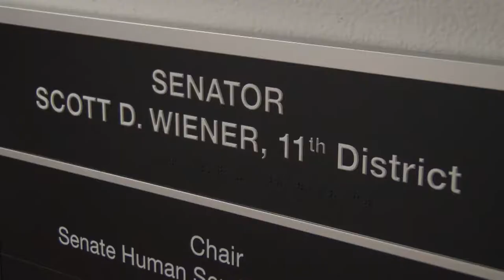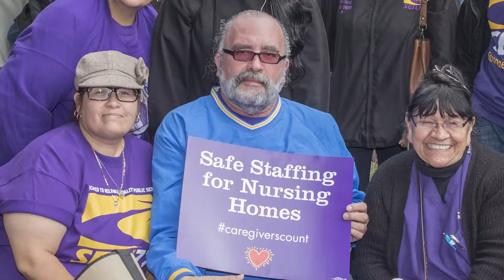SEIU 721 Visits Sacramento to Protect Vital Services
Members from SEIU 721 join other SEIU local at the capitol to Lobby for a state budget that protects vital county services for all Californians!